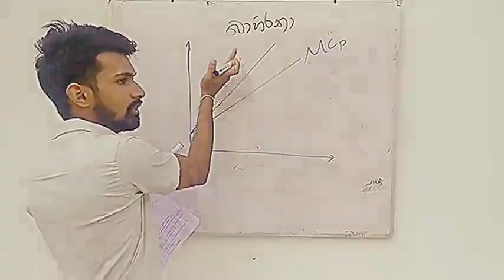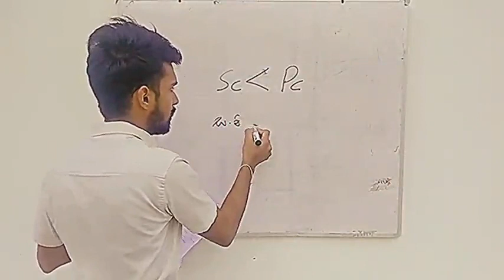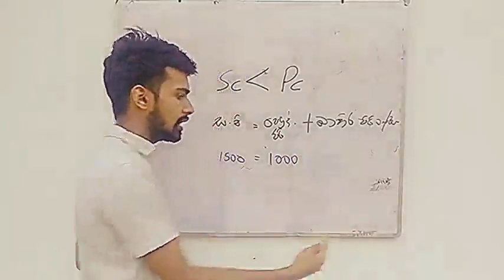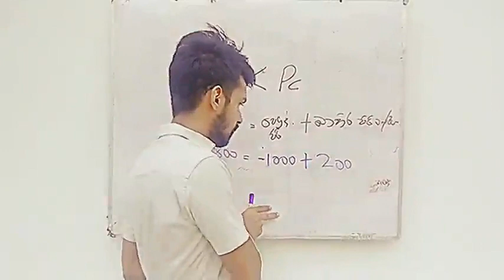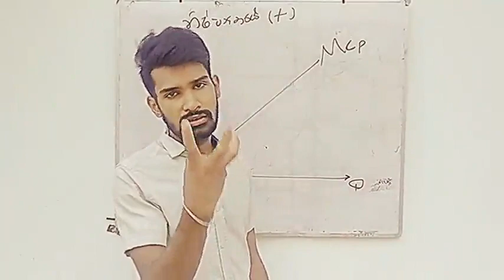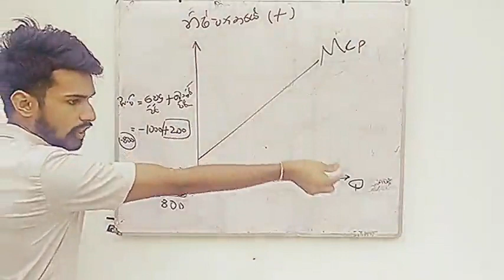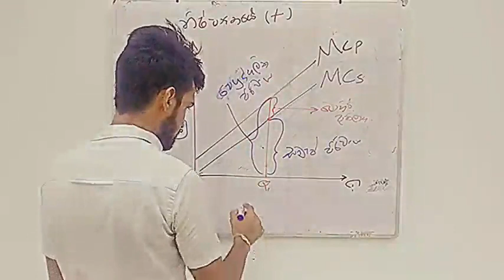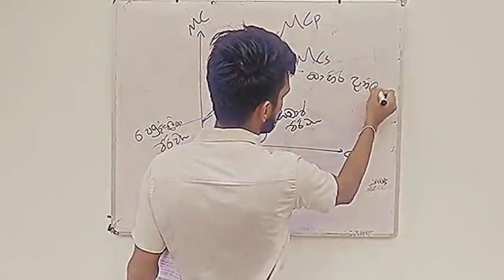රාජ්‍ය ආර්ථිකය 06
නිෂ්පාදනයේ ධන සහ සෘන බාහිරතා